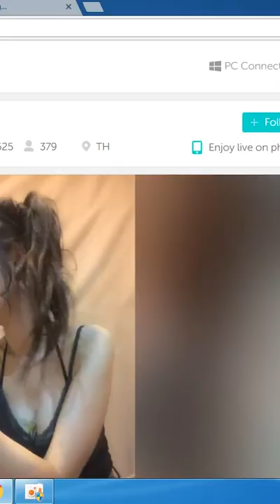How cute is she thai girl 05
all most are cute girls Thai.